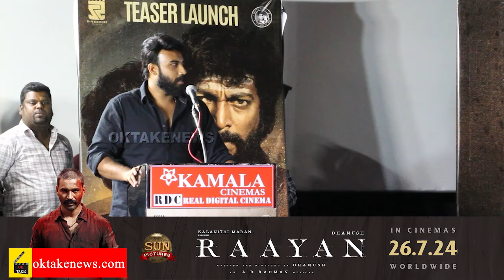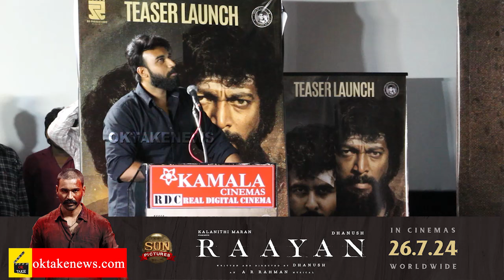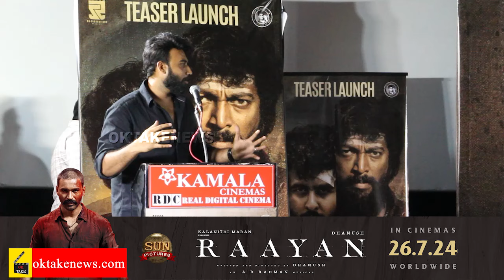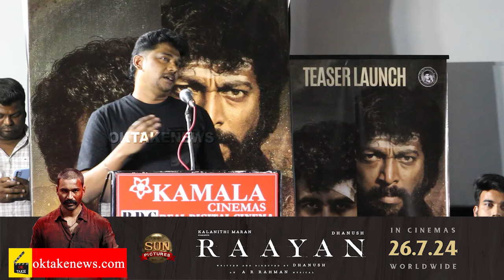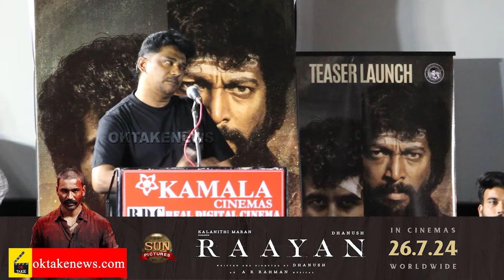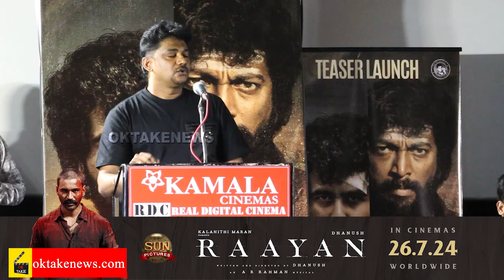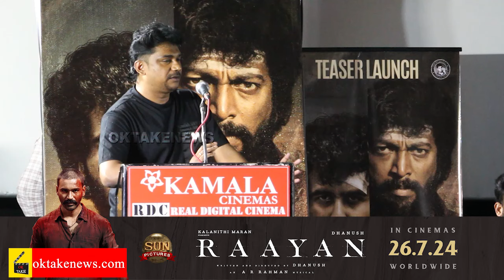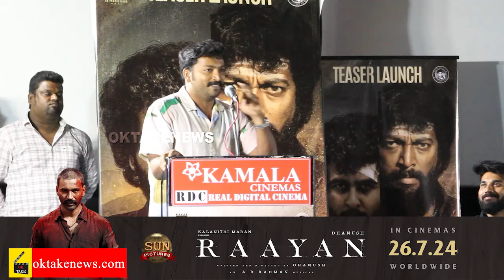Madraskaaran Teaser Launch | Shane Nigam | Kalaiyarasan | Niharika Konidela | Aishwarya - oktakenews